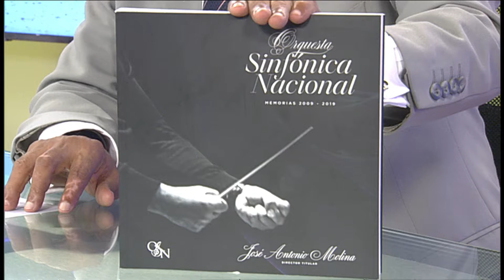CARLO AGRADECE AL MAESTRO JOSÉ ANTONIO MOLINA EL ENVÍO DE LAS MEMORIAS DE LA SINFONICA NACIONAL.